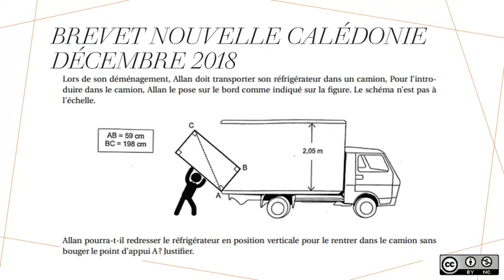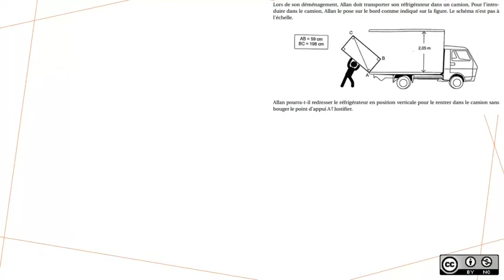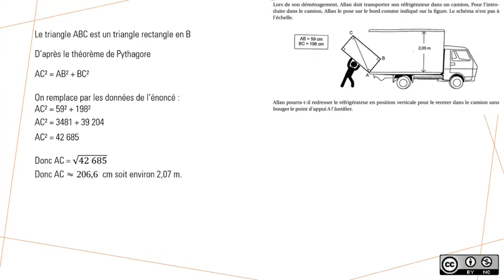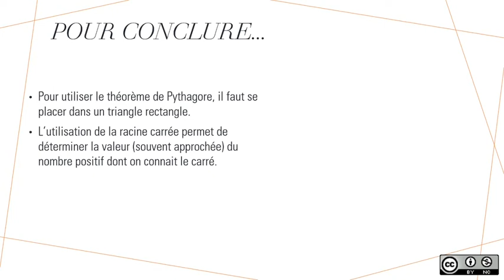Prépa DNB : Théorème de Pythagore, calcul de longueur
Exercice de brevet pour calculer une longueur avec le théorème de Pythagore.